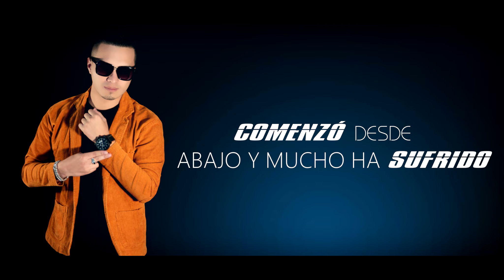CORRIDO DEYVI ZELEDÓN (VIDEO LYRIC)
TEMA: CORRIDO DEYVI ZELEDÓN
LETRA: DEYVI ZELEDÓN
INTERPRETE: ORVIN OCHOA